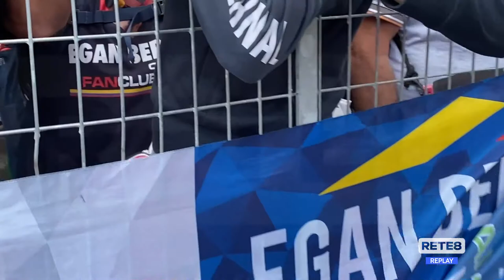Giro d'Italia - Cataldo ci prova, Ciccone guadagna una posizione